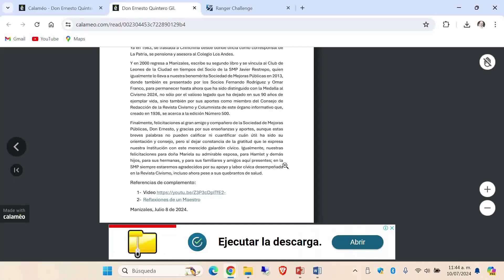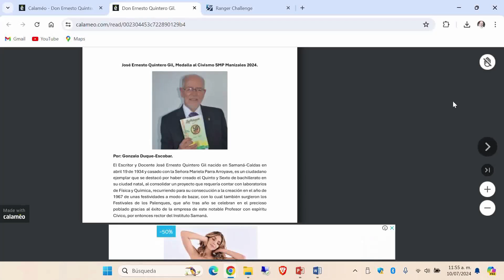Medalla al Civismo SMP 2024, a Don Ernesto Quintero Gil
José Ernesto Quintero Gil, Medalla al Civismo SMP Manizales 2024.
El Escritor y Docente José Ernesto Quintero Gil nacido en Samaná-Caldas en abril 19 de 1934 y casado con la Señora Mariela Parra Arroyave, es un ciudadano ejemplar que se destacó por haber creado el Quinto y Sexto de bachillerato en su ciudad natal, al consolidar un proyecto que requería contar con laboratorios de Física y Química, recurriendo para su consecución a la creación en el año de 1967 de unas festividades a modo de bazar, con lo cual también surgieron los Festivales de los Palenques, que año tras año se celebran en el precioso poblado gracias al éxito de la empresa de este notable Profesor con espíritu Cívico, por entonces rector del Instituto Samaná.
Don Ernesto, quien inicia su educación primaria en la Escuela Daniel María López de Samaná y cursa su secundaria con los Hermanos de la Salle en Medellín al ingresar al Seminario, además de ser querido, recordado y reconocido en su tierra natal como el rector del Instituto San Agustín y promotor de la tradición local con las fiestas, de haberse desempeñado como rector del Colegio Nacional de Oriente, además de ejercer el periodismo también ha escrito Cuatro libros: El Hombre que se enfrentó a Cristo (1966), El apellido Quintero y sus raíces antioqueñas (2003), Los palenques en sus 50 años (2017), y Reflexiones de un Maestro (2021).
Igualmente, este samaneño hijo de Clemente Quintero y Diocelina Gil, quien ejerce como docente desde los 17 años enseñando Ingles y Frances en el Colegio San Carlos de Medellín, labor que oficia también al llegar al Colegio La Salle de Pereira donde se vincula en 1969, después de un periplo por esta ciudad y de hacer estudios no formales de Filosofía y Letras en la Universidad Libre, cerrado este ciclo de diez años vuelve a Samaná para ejercer como rector del Instituto San Agustín, donde además de crear el Bachillerato, escribió su primer libro, y luego de contraer matrimonio con Mariela Parra, se traslada en 1970 a Manizales, donde nacen su primogénito John Hamlet y su hija Johana Inés, y también ejerce como profesor del Instituto Universitario.
Si en 1977 que lo nombran rector del Colegio Nacional de Oriente, en Pensilvania nace su tercer hijo Juan David; posteriormente también se vincula como Visitador o Inspector de instituciones educativas del departamento de Caldas centrando su labor en la creación de los bachilleratos, como propuesta que ya había cautivado el interés de la Secretaría de Educación departamental. Ya en 1983, se traslada a Chinchiná desde donde oficia como corresponsal de La Patria, se pensiona y asesora al Colegio Los Andes.
Y en 2000 regresa a Manizales, escribe su segundo libro y se vincula al Club de Leones de la Ciudad en tiempos del Socio de la SMP Javier Restrepo, quien  igualmente lo lleva a nuestra benemérita Sociedad de Mejoras Públicas en 2013, donde también es presentado por los Socios Fernando Rodríguez y Omar Franco, para permanecer hasta ahora que ha sido distinguido con la Medalla al Civismo 2024, no sólo por el valioso legado que ha dejado en sus 90 años de ejemplar vida, sino también por sus aportes como miembro del Consejo de Redacción de la Revista Civismo y Columnista de este órgano informativo que, creado en 1936, se acerca a la edición Número 500.
Finalmente, felicitaciones al gran amigo y compañero de la Sociedad de Mejoras Públicas, Don Ernesto, y gracias por sus enseñanzas y aportes, aunque estas breves palabras no pueden calificar ni cuantificar cuán útil ha sido su orientación y consejo, pero sí dejar constancia de la gratitud que le expresa nuestra Institución con este merecido galardón cívico. Igualmente, nuestras felicitaciones para doña Mariela su admirable esposa, para Hamlet y demás hijos, para sus hermanas, y para sus familiares y amigos aquí presentes; en la SMP siempre estaremos agradecidos por su apoyo y labor cívica desempeñada en la Revista Civismo, incluso ahora pese a sus quebrantos de salud.
Gonzalo Duque-Escobar.
Manizales, Julio 8 de 2024.